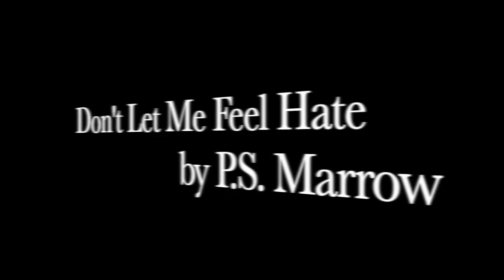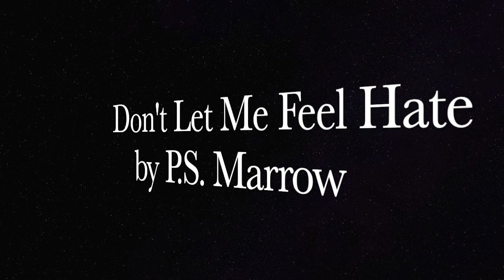Don't Let Me Feel Hate - Song by P.S. Marrow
The inspiration for this song came to me recently when I watched West Side Story and literally cried when the character Maria collapsed saying the quote below. I knew I never wanted to know how that hatred felt. I determined to protect my spirit against the hate that is too prevalent today. I hope this song moved you like Maria moved me.

Maria's Quote: (spoiler alert:) "All of you! You all killed him! And my brother, and Riff. Not with bullets, or guns, with hate. Well now I can kill, too, because now I have hate!"

P.S. Marrow

🔹 MY NON-FICTION BOOKS:
We Are Annora - A True Story of Surviving Multiple Personality Disorder

🔹 MY FICTION BOOKS:
Worthless and Other Teens Coping in a Crazy World
The Escape
The Threat
The Awakening
Project Merillat (My SciFi trilogy in one volume)

Bitly.com to create shorty links to my books
Affinity Photo Software
I create my songs and music with:
  1. Nektar 61-Key MIDI Controller
  2. GarageBand Application
  3. Samson USB Condenser Microphone
  4. Skullcandy Headphones
  5. Pyle Wood Microphone Isolation Booth
ProWritingAid Editing Software
Canon EOS DSLR Digital Camera
Some Music and sound effects in my channel’s book trailer
Accompaniment photos and videos in my song videos, Pixabay
iMovies Application
Books published by Xlibris Publishing or KDP